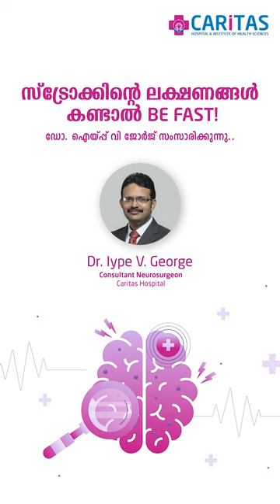BE FAST | Stroke Awareness | Dr. Iype V George | Caritas Hospital